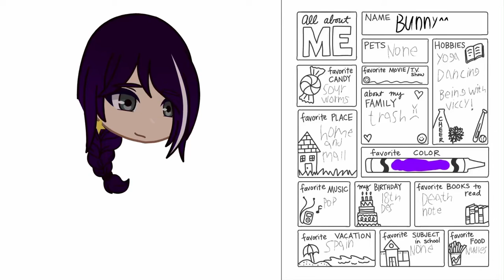|| All about my oc’s || Oc introduction || Read Des ||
If you want to do this simply google “All about me” and fill in the blank!